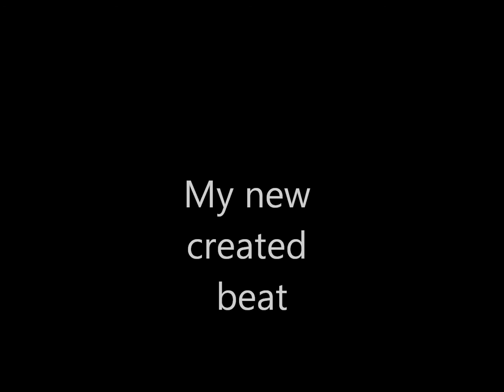My created beat new verison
This is about my new created beat made today